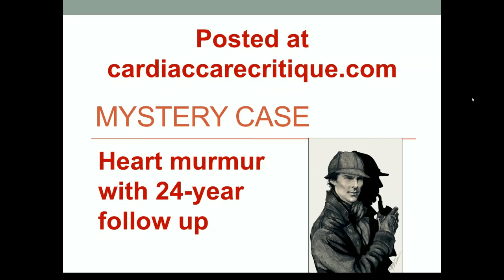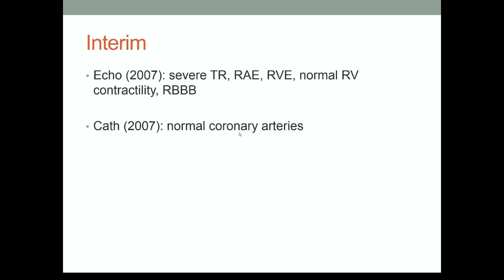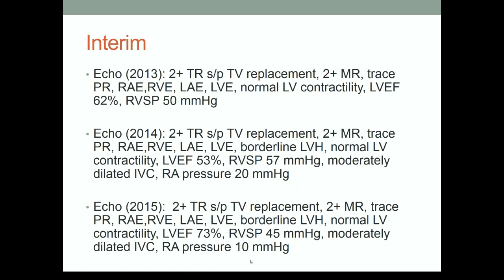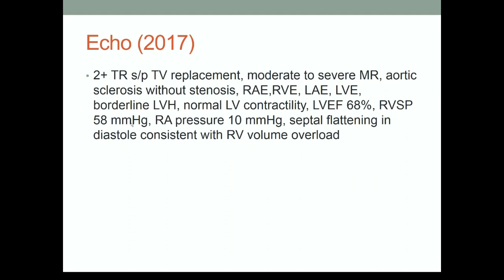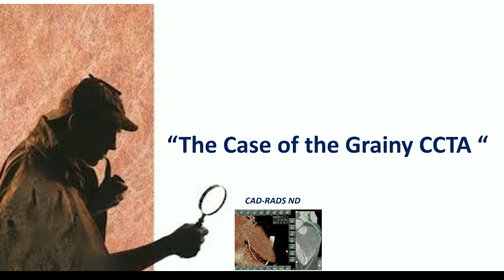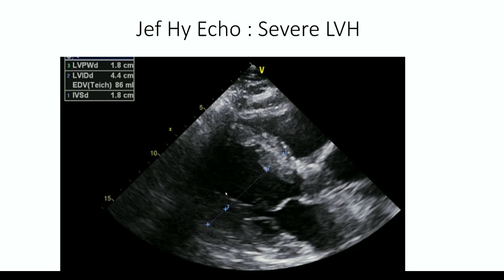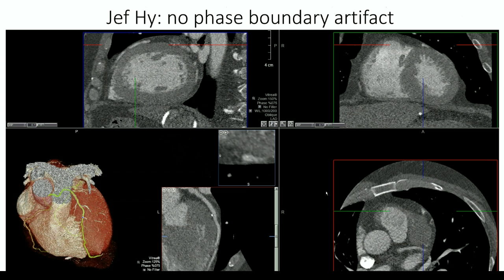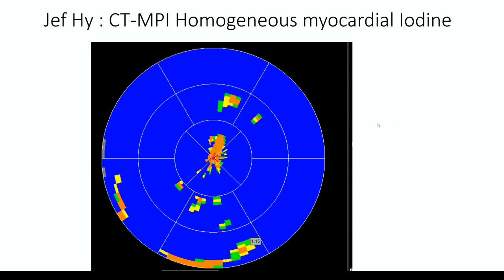2017 01 11 WFLHCA Case #44 - Traumatic TR, Case of Grainy CCTA